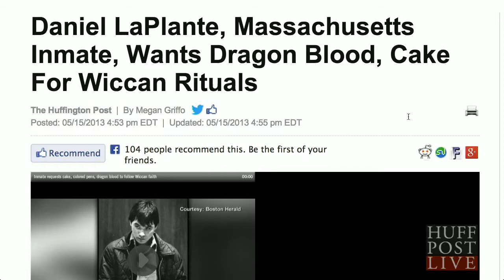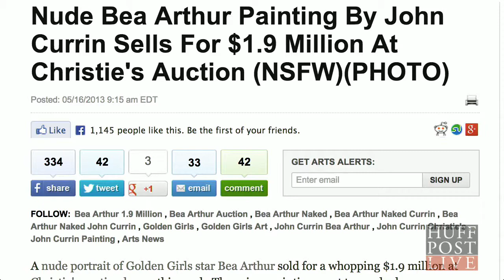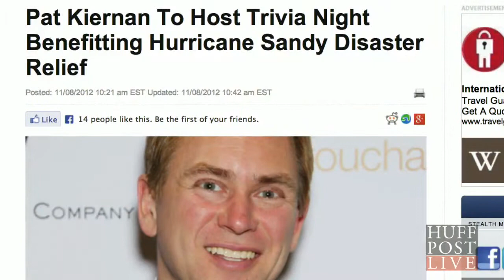Pat Kiernan Reads HuffPost Headlines | HPL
Pat Kiernan joins HuffPost Live to play a game where he reads random HuffPost Headlines.